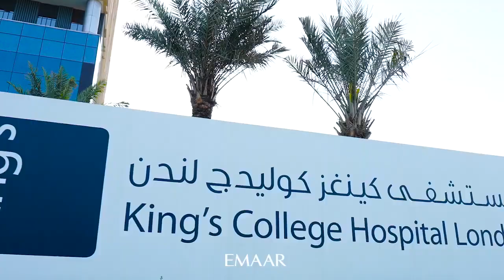Dubai Hills Estate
Reference id : MCC-S-16362

McCone Properties is thrilled to bring you this invigorating, 1,212 sq.ft apartment that is the natural fit for your lifestyle.

This unfurnished residence is for sale, on the market for AED 2,650,000 with post-completion instalments and chiller air conditioning.

The flat is Emaar's flagship property in Dubai Hills and has just been handed over earlier this year.

It showcases the world-famous Burj Khalifa, Burj Al Arab, and a Golf Course view that is unmissable including two primo balconies for taking in some fresh air.

The apartment comes with unrestricted use of a shimmering community swimming pool, a child-friendly children's pool and a rooftop infinity pool.

It oozes natural character as well as:

* 2 Generously-sized bedrooms
* 2 Bathrooms
* A sun-kissed L-shaped corner kitchen with ‎gas hobs, marble worktops, and custom-fitted appliances‎
* A laundry room
* A living room
* Sun-soaked floor-to-ceiling windows
* Astronomical built-in wardrobes
* Basement car park: 1 bay

Including a supermarket, restaurants, bars, a community retail centre, cafes, and a bus station nearby.

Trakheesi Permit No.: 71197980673